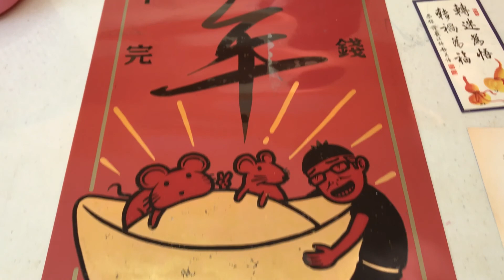2020 Taiwan Travel Video - Trailer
│BGM│
  Janet Suhh - Lighting Up Your World

│Keelung│
正濱漁港 Chen-Pin Fishing Harbor

│Taipei│
書店 Bookstore
新店溪河濱 Xindian Riverside Bikeway
Taipei 101 Skyline 460
總統府光雕展演 Taiwan Presidential Office Building Projection Mapping Show
信義區 Xinyi District
台北車站 Taipei Main Station

│Taoyuan│
拉拉山神木群步道 Lala Mountain Giant Trees Trail
桃園捷運 Taoyuan MRT
桃園機場電車 Taoyuan Airport Skytrain
Xpark
JETS Carnival
竹圍漁港 Zhuwei Fishing Harbor

│Central Cross-Island Highway│

│Hualien│
六十石山 Mountain Talampo
聯合豐年祭 Joint Aboriginal Harvest Festival

│Taitung│
熱氣球嘉年華 Balloon Festival
鹿野神社 Luye Shrine
悟饕池上飯包 Wu-Tau Chishang Lunchbox
比西里岸 Pisirian
卑南文化公園 Peinan Culture Park
三仙台 Sanxiantai
伯朗大道 Mr. Brown Avenue

│Penghu│
西嶼西臺 Xiyu Western Fort
通樑古榕 Tongliang Great Banyan
後寮天堂路 Houliao Paradise Road
二崁聚落 Erkan Villege
花火節 Fireworks Festival